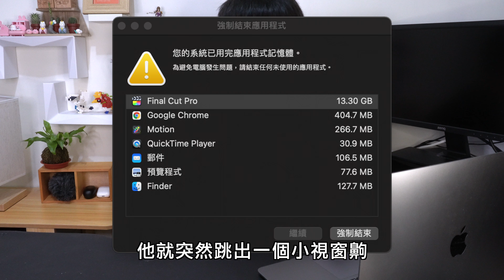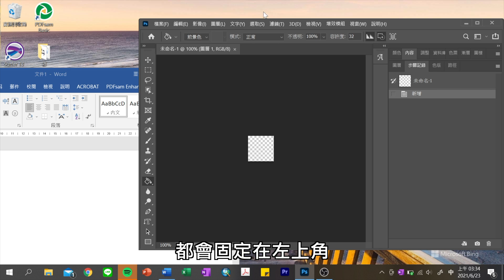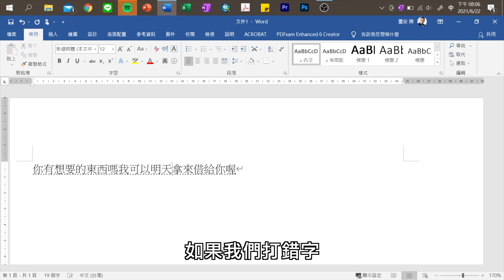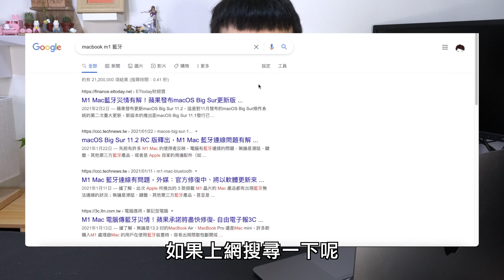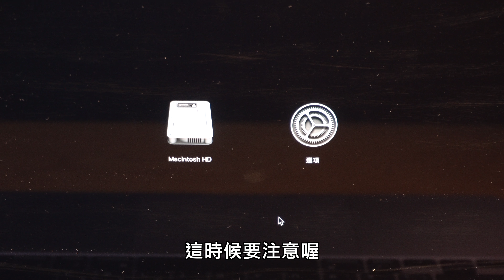｜3C科技｜用這個方法終於解決問題了！差點淪為最差的產品使用體驗 ｜M1 MacBook Air 使用兩個月心得｜大喜安安｜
我說的關機一個小時是指「關機這個動作」就花了一小時🤬
實際上從我關閉程式到我成功關機整整花了一個下午
當時真的懷疑人生想說是買到機王了嗎
好險最後有發現問題不然我真的要砸電腦了
另外
那個輸入法真的是沒救了🤪
我是大喜
我們下支影片見～
安安你好我是大喜安安
頻道會以「遊戲精華」,「日常生活」,「開箱」為主